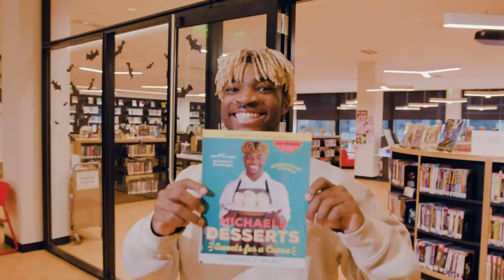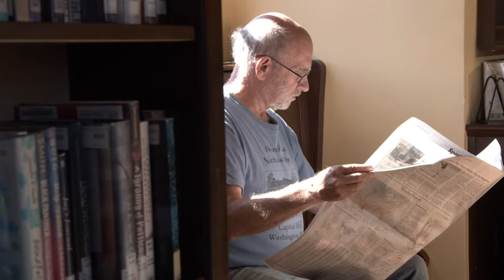"HBCU Made" author Ayesha Rascoe in conversation with Nikole Hannah-Jones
National Public Radio journalist Ayesha Rascoe on her new book “HBCU Made: A Celebration of the Black College Experience.” In conversation with Pulitzer Prize-winning journalist Nikole Hannah-Jones, Rascoe will discuss this joyous new collection of essays celebrating Historically Black Colleges and Universities.